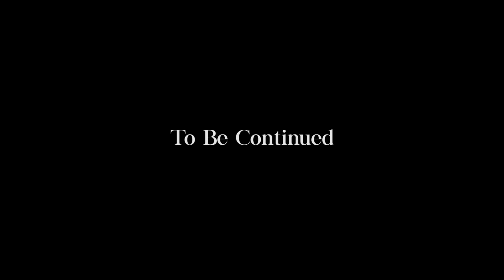CARA HADAPI PSIKIS ANAK.. SEBELUM TERLAMBAT. BERPENGARUH KE MASA DEPANNYA‼️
Haiii Shibling ! Thank you sudah menonton yaaa!  oiaa Tonton jugaa Video-Video Penting sebelumnyaa guyys :

Cara Ampuh Mengatasi VERTIGO!

Pembuluh Darah di OTAK BISA PECAH?!  berakibat FATAL?!

GEJALA AWAL KEKENTALAN DARAH!  Hati-Hati..

Cara ALAMI Melebatkan Alis dan Memanjangkan Bulu Mata

Cara Ampuh Menghilangkan Jerawat + Obat Atasi Jerawat! Part 2!

Other Bussines / Off air: WA 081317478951 (SHINDY team)